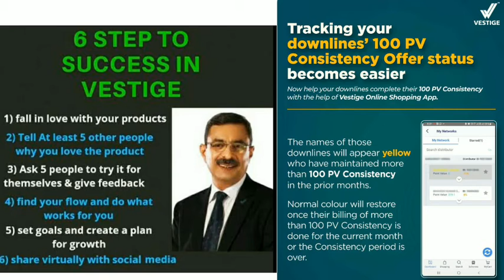Vestiges new update🔥डाउन लाईन की कनसीस टनसीआए डी कैसे देखे🔥🔥🔥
Hello Friends
I am Nusrat shaikh,

Vestige Business Profile

वेसटीज बिसनिस पराेफाईल

 vestige business ki details

 vestige business profile

Whatsap me for join business